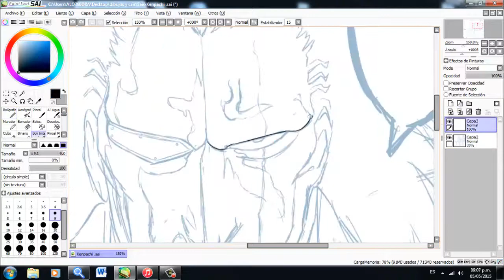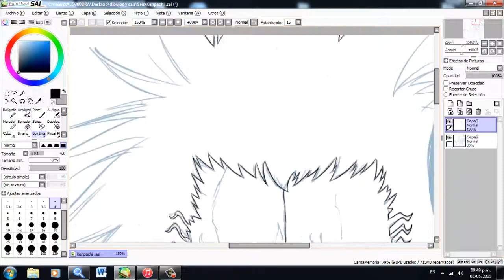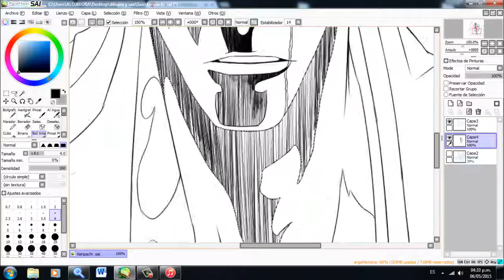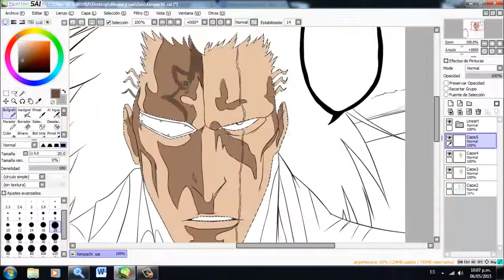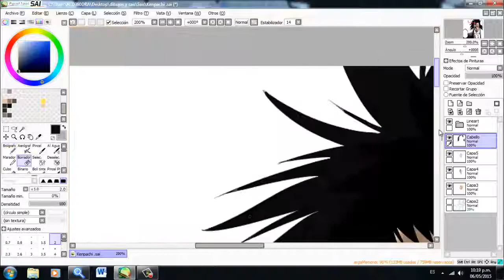Zaraki Kenpachi de Bleach / SpeedArt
Zaraki Kenpachi
Tengo unas ganas de ver su Bankai! D:

Cancion:
Invasion- Bleach OST

Anime:
Bleach

Software:
Paint Tool Sai
Camtasia